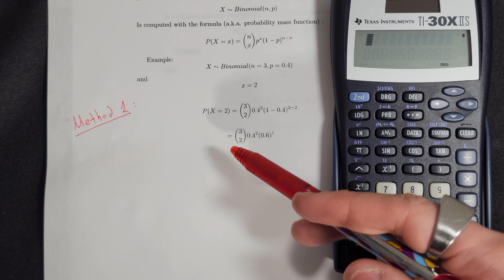TI-30XIIS Factorial - Step By Step Calculation Explanation - Combination - Binomial Probability -8K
Arek Kesiz Abnousi
Arek Kesiz Abnousi linkedin